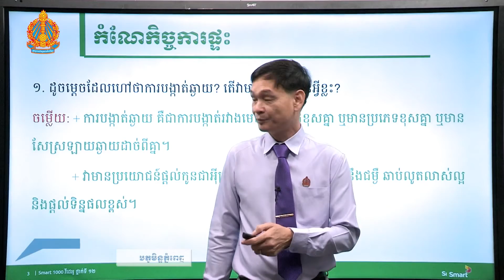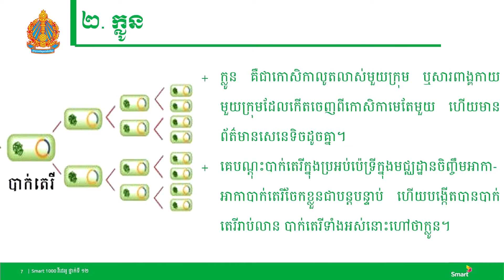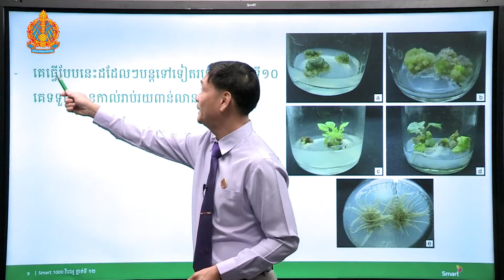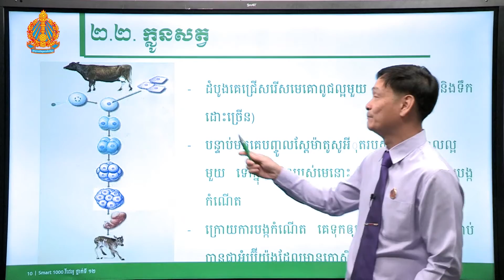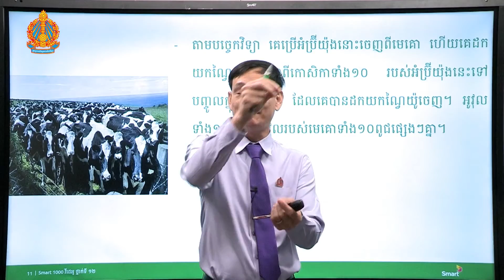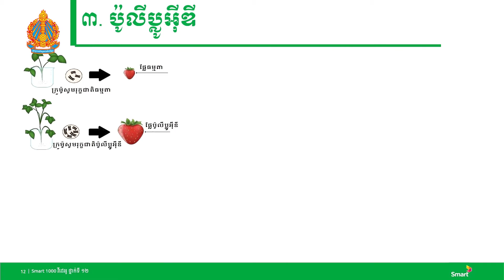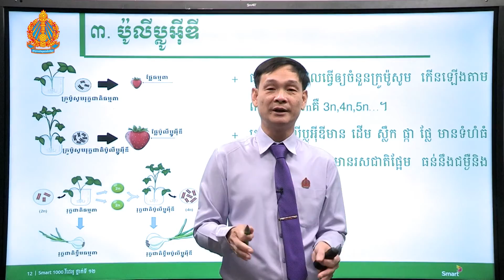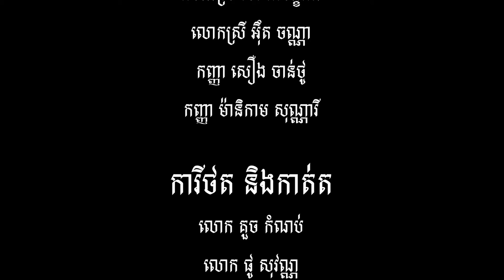ជីវវិទ្យា ថ្នាក់ទី១២ ជំពូកទី៥ មេរៀនទី៣៖​ បច្ចេកវិទ្យាជីវៈ (ភាគទី២)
ជំពូកទី៥ មេរៀន​ទី៣

បង្រៀនដោយ សាស្តា្រចារ្យ ធូ ភន សាកលវិទ្យាល័យភូមិន្ទភ្នំពេញ